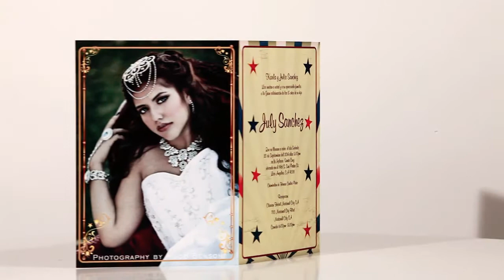Luxury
Circus style Invitation